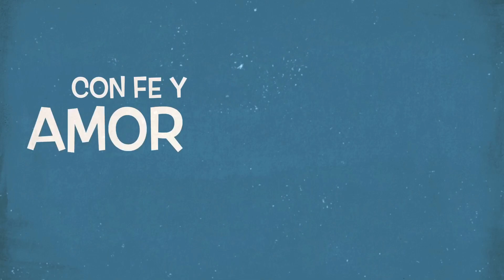💙AUTISMO💙 MI HIJO ES SELECTIVO PARA COMER⁉️⁉️RESPONDIENDO PREGUNTAS⁉️⁉️🔵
💚COMPARTE
❤️COMENTA

Tu casa limpia 🧼 y sin químicos que dañen tu salud y la de tus hijos

❇️lista de productos que recomiendo
En Amazon

Clarissa villa
P.O.BOX 916